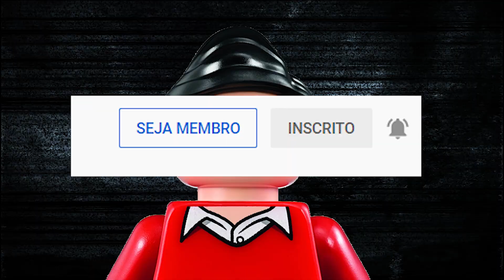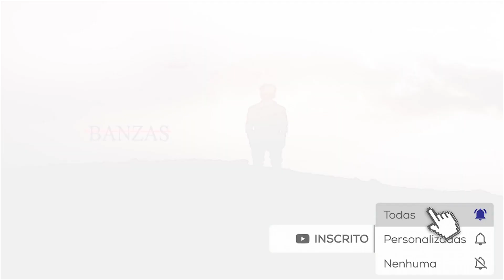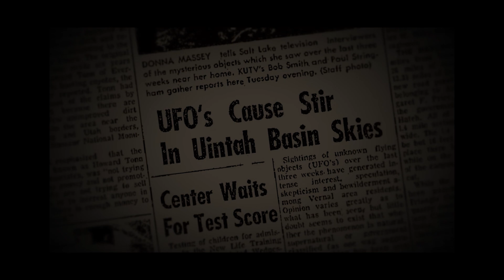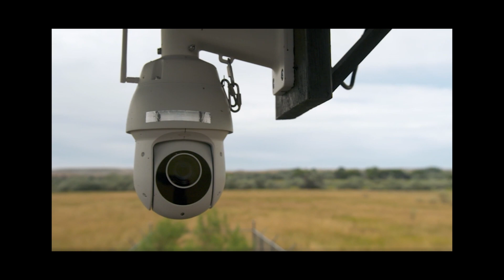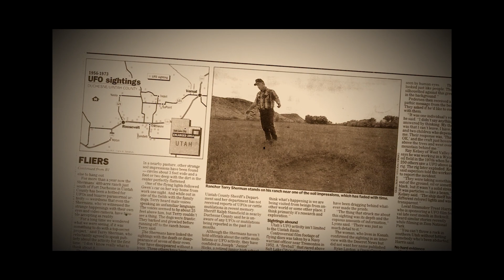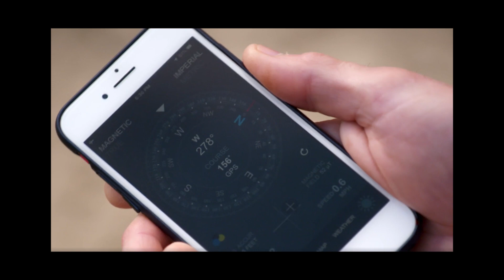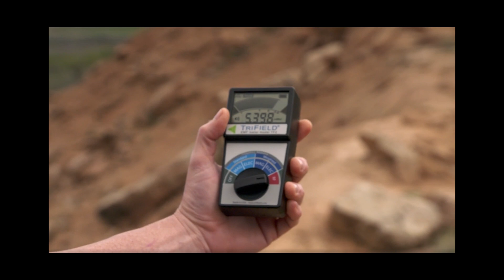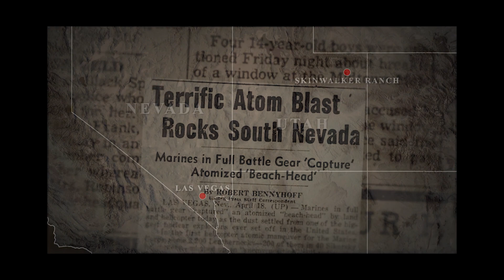Rancho Skinwalker: Resumo 1º Ep. da 1ª Temporada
Deu bastante trabalho, espero que gostem!